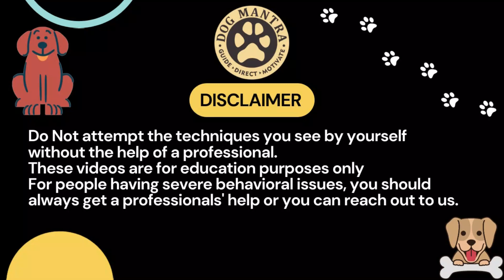Ep 2. Leash Reactivity on Walks // CCM // Dog Mantra by Aakash Shukla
Greetings, Welcome To Dog Mantra✨

Our new series of Common Canine Misbehaviours is out now with the second episode.

Leash reactivity on walks can become too hectic for the parents and the dog if you'll don't know how to use proper tools and do not know how to provide proper leadership. Watch this entire video to understand better.

1) Do not attempt the techniques you see by yourself without the help of a professional.
2) These videos are for education purposes only.
4) These educational videos are made to give people hope in their dogs and make them realize, that it's possible to get back their dog to balance and to lead a happy life together under one roof.

Then, don't forget to go through our pages below & share them with your family, friends and other pet parents ;

                         (Backup Page) @dog_mantra__

🗣️ Our Motto - GUIDE / DIRECT / MOTIVATE !